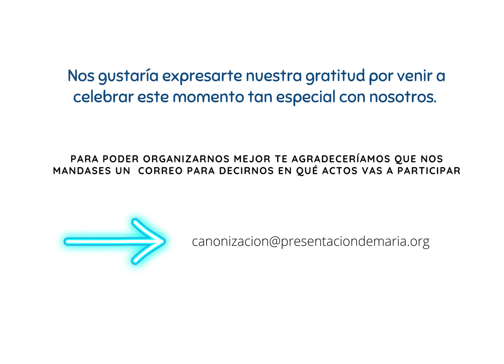PROGRAMA INVITACIÓN CANONIZACIÓN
PROGRAMA INVITACIÓN CANONIZACIÓN MARIA RIVIER 15 MAYO 2022